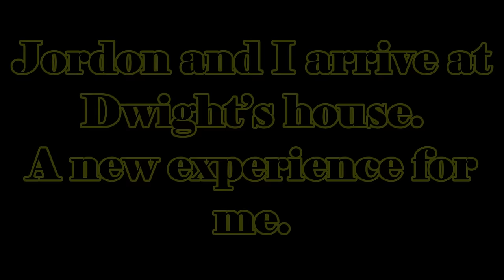Scooter Tramp Scotty. Cross Country Pt-4 (New Vid)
My book “Josie’s Journey” is a not a motorcycle book, but rather a spiritual tale told in the story of one man’s journey to freedom. However, Josie’s is not a flowery yarn, nor does it venture anywhere near the sterile cleanness or deep phycological thought of many spiritual books:

Zelle. A Canadian couple (who recently canned their PP) turned me on to this one. Supposed to be super easy and uses no middleman. It’s in the app store.